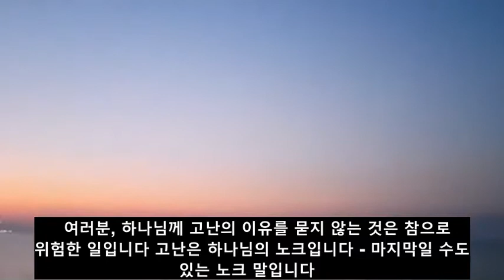주여 내가 어떻게 하기를 원하시나이까 / 로버트 맥체인